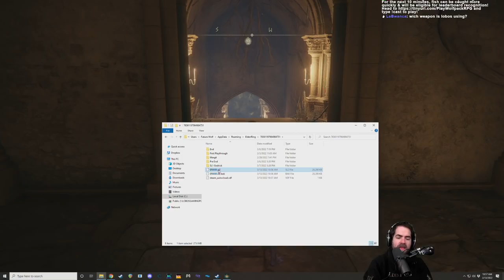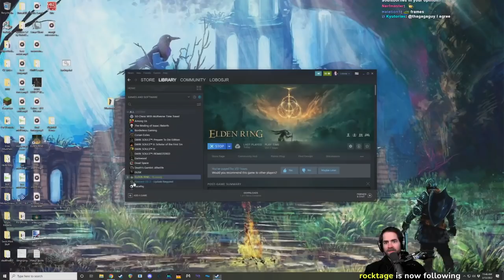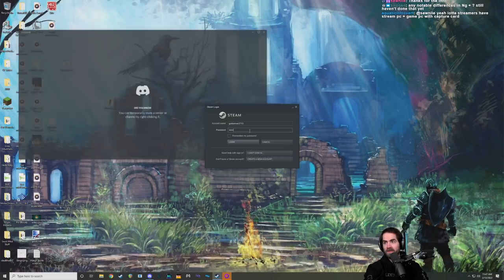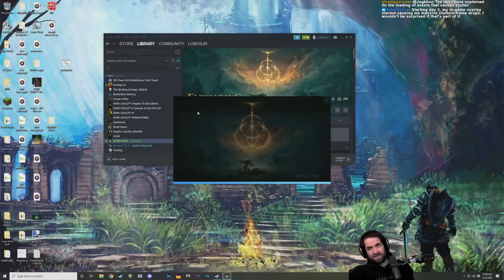ELDEN RING Level 1 Solo Playthrough (Pt. 10)